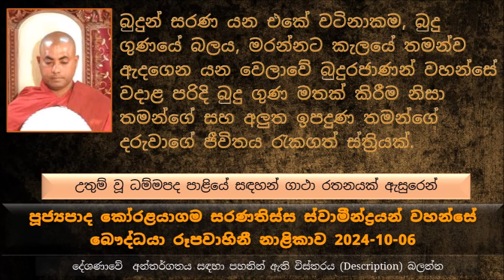බුදුන් සරණ යනවා කියන එක හරිම අපහසු කාර්යයක්.. මොකද එහෙම කියන්නේ ?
උතුම් වූ ධම්මපද පාළියේ සඳහන් ගාථා රතනයක් ඇසුරෙන්
මේ ගාථාවේ සරල තේරුම තමයි තෙරුවන් සරණ ගිය තැනැත්තා..
අග්ගිදන්ත බ්‍රාහ්මණයාට අනුශාසනා පිණිස බුදුරජාණන් වහන්සේ
අග්ගිදන්ත බ්‍රාහ්මණ කියන්නේ මහ කොසොල් රජතුමාගේ පුරෝහිත, ඒ කියන්නේ කොසොල් රජතුමාගේ පියා, කොසොල් රජතුමාගේ පියා මිය ගිය පසුව කොසොල් රජතුමාටත් කලක් පුරෝහිත තනතුර දරන්නට යෙදුණා, පසුව වයසට යාමත් සමඟම පුරෝහිත තනතුරෙන් ඉවත් වෙලා පැවිදි වෘජ්ජාවෙන් මහණ වෙලා හිටියා, මොහුත් සමඟ පිරිසක් ද හිටියා..
එක දවසක් මහා කරුණා සමාපත්තියෙන් බුදුරජාණන් වහන්සේ අග්ගිදන්ත බ්‍රාහ්මණයා ඇතුළු දහසක් පිරිස දුටුවා.
පසුව මහා මුගලන් මහා රහතන් වහන්සේ යවල මොවුන්ගේ මානයන් තිබේ නම් ඒවත් බිඳලා දමල පසුව බුදුරජාණන් වහන්සේ වැඩම කරලා ගාථා රතන 04ක් දේශණා කල වදාළ සේක.
බුදුන් සරණකොට වාසය කරනවා එහෙමත් නැත්නම් බුදුන් සරණ යනවා, මේ ප්‍රකාශය මේ ලෝකයේ තිබෙන ඉතාම ගම්භිර දිවුරුම් ප්‍රකාශයක්. යම් කෙනෙක් නිවැරදිව බුදුරජාණන් වහන්සේ සරණ යන කෙනාට අපි කියනව බෞද්ධයෙක් කියල
බුදුරජාණන් වහන්සේ ගැන අපිට නිතර නිතර යම් යම් දේවල් ගැන සැක සහිත අවස්ථා එනවා, මෙයට ධර්මය කියනව විචිකිච්චාව කියල. මේ විචිකිච්චාව තිබෙන කෙනාට කිසිම මාර්ග ඵලයක් ලබන්න නොහැකි බව ධර්මයේම සඳහන් වෙනවා.
බුදුරජාණන් වහන්සේ පිළිබඳව අපිට ඇයි සැක පහළ වෙන්නේ ? ධර්ම දේශණාව ශ්‍රවණය කරන්න..
එක එක බුදුරජාණන් වහන්සේලා එක එක උසයි, ඒ අතරින් අපේ බුදුරජාණන් වහන්සේ සාපේක්ෂව මිටියි. අපේ බුදුරජාණන් වහන්සේ  රියන් 18ක් උසයි. සමහර බුදුරජාණන් වහන්සේලා ඉඳල තිබෙනවා රියන් 60ක් උසයි.
නන්ද මහරහතන් වහන්සේ බුදුරජාණන් වහන්සේ කියල රැවටුණ අවස්ථා තිබෙනවා, මංගල ලක්ෂණ 32කම තිබෙනවා, නමුත් බුදුරජාණන් වහන්සේට වඩා අඟලක් පමණ මිටි බව සඳහන් වෙනවා..
මේ ලෝකයේ කෙනෙක් නිවන් දකින්න ඕන නම් පරිහරණය කරන්න ඕන ත්‍රිපිටකය
අද බොහෝ දෙන මේ අට්ට කතාව විවේචනය කරනවා..
බුද්ධඝෝෂ හිමි ගේ නම නෙමෙයි බුද්ධ ඝෝෂ කියන්නේ රහතන් වහන්සේලා විසින් මේ හිමියන්ගේ තිබෙන දක්ෂතාව දැකල දමපු අනුවර්ත නාමයක්
වර්ණ සම්පත්තියක් ලැබෙන්නේ වස්ත්‍ර දන් දුන්නම
සියළු පාරමිතාවන් අතර විශාලම පාරමිතාව දාන පාරමිතාව
අද ලෝකයේ උතුම් වස්ත්‍ර නැහැ, එකල තිබුණ වස්ත්‍ර ශරීරයේ දවට ගත්තම හරිම සැහැල්ලුවක් දැනෙන්නේ..
ශ්‍රද්ධාව නැති තැන කිසිම ගුණයක් පුරගන්න අපොහොසත් වෙන්න පුළුවන්
බුදුරජාණන් වහන්සේ සරණ යන්න ක්‍රම 04ක් තිබෙනවා
ආත්මීය සරණීය සරණාගමනය,  තත් පරායන සරණාගමනය ශිෂ්‍යභාවෝපගමන සරණාගමනය සහ පණිපාත සරණාගමනය
භාග්‍යවතුන් වහන්සේට කීකරු කියන්නේ භාග්‍යවතුන් වහන්සේ කියන හැම දෙයම 100% කරන එක..
පණිපාත සරණාගමනය කියන්නේ ගුණය දැනගෙන බුදුරජාණන් වහන්සේ සරණ යන එක
මරන්නට කැලයේ තමන්ව ඇදගෙන යන වෙලාවේ බුදුරජාණන් වහන්සේ වදාළ පරිදි බුදු ගුණ මතක් කිරීම නිසා තමන්ගේ සහ අලුත ඉපදුණ තමන්ගේ දරුවාගේ ජීවිතය රැකගත් ස්ත්‍රියක්.
බුදුන් සරණ යන එකේ වටිනාකම, බුදු ගුණයේ බලය
බුදුන් සරණ ගියපු කෙනා මිය යනවාත් සමඟම දෙව් කය පුවරවනවා කියල සදහන් කරන්නේ..
මේ ජීවිතයේ කෙනෙකුට කරගන්න පුළුවන් නම් කරන්න හොඳම දේ තමයි බුදුන් සරණ යන එක.